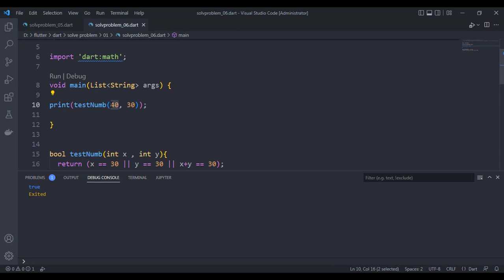problems solving by dart language 06 - check a pair of numbers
Problems Solving by dart Language 06
Write a Dart program  to check a pair of numbers and return true if one of the numbers is 30 or if their sum is 30.
the best courses to flutter
The Complete Flutter Development Bootcamp with Dart
by Dr. Angela Yu
Flutter Advanced Course Clean Architecture With MVVM
Flutter & Dart - The Complete Guide by Maximilian Schwarzmüller